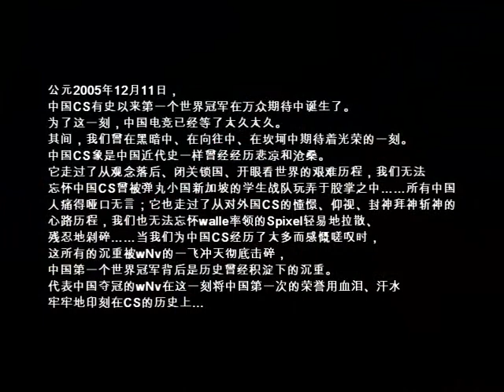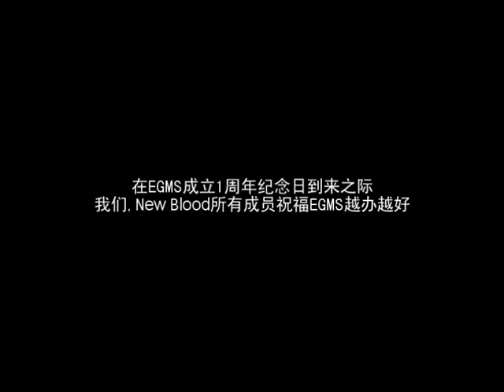wNv - The Way To The Champions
This is one of the best cs teams in history.
Don't forget to check my other old school cs movies that I uploaded.

I just wanted to share some of the best counter-strike '1.6' movies, which I am about to delete from my pc.

Remind that I didn't make any of these movies.